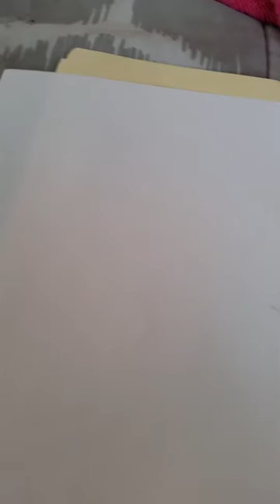(Amasing girl paintings) how to draw a doggy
Cool drawings that could show you how to draw like an artist